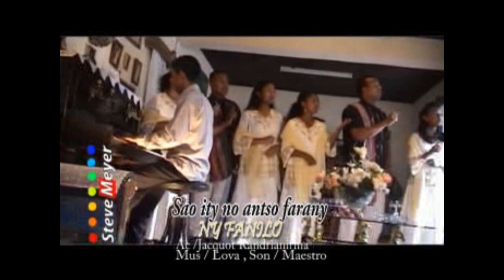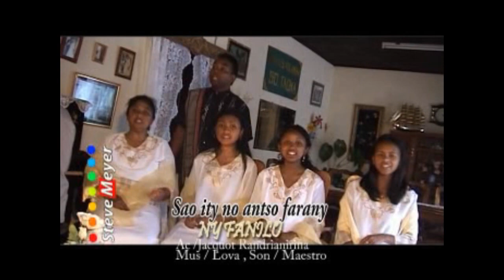Marka 16: 15 - Mampianara anay hanisa ny andronay, Hahazoanay fo hendry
« Fito-polo taona no andron'ny taonanay Ary raha tàhiny mateza aza, dia valo-polo taona, Nefa fahasasarana sy zava-poana ny voninahiny, Fa mihelina faingana izany, ka lasa manidina izahay. » (Salamo 90:10)